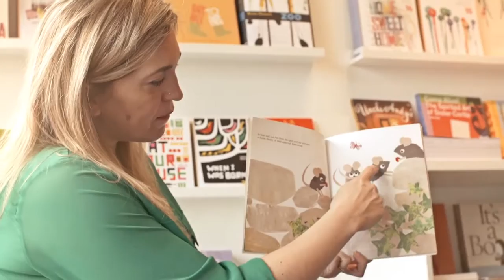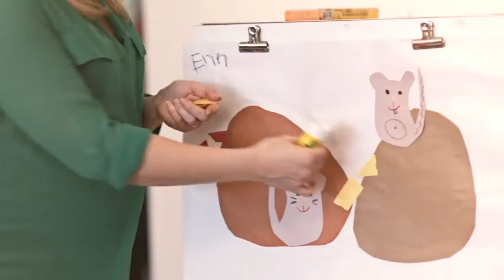Alumni Stories | Erin Boniferro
Erin Boniferro ('03) is the proprietor of Collage Collage, a business that encourages children's creativity. The shop is one part store, with a range of art supplies, books, toys and handmade goods; one part school, with ongoing classes and workshops; and one part studio, where children are encouraged to draw, read a book, take in the artist of the month and simply be inspired.